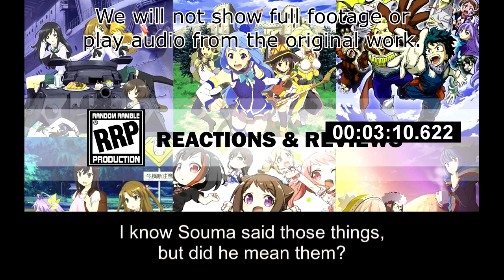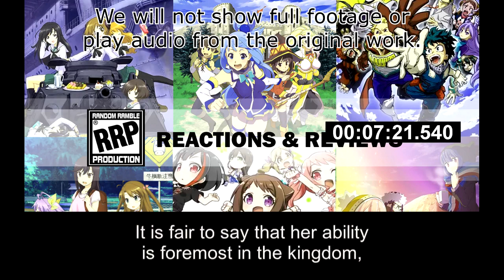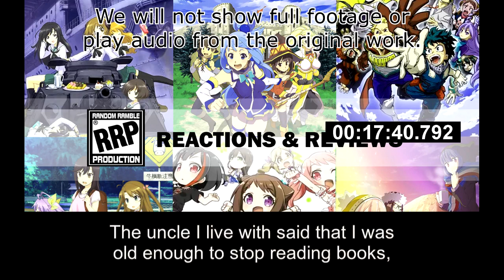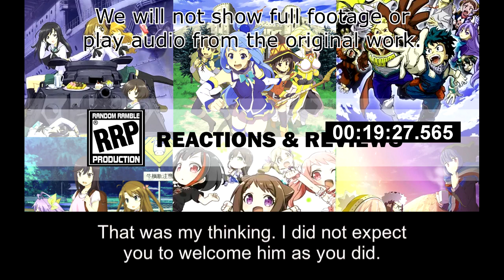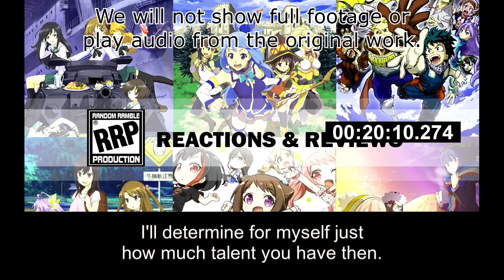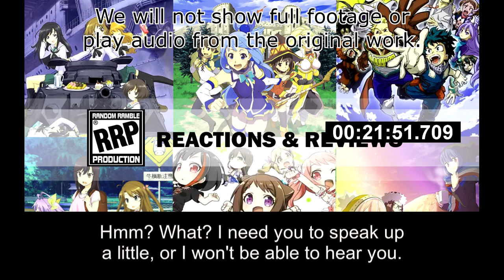[Live Reaction] Genkoku Ep3